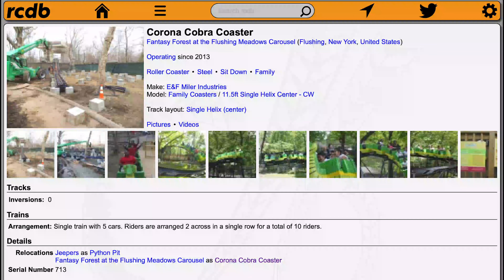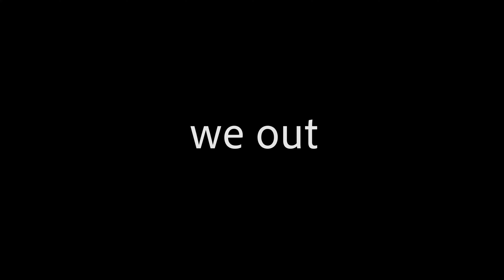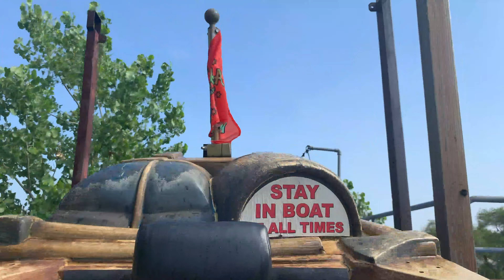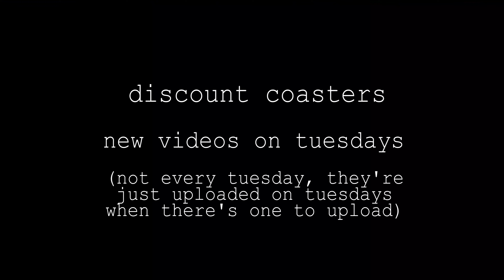Riding every roller coaster on Long Island -- Discount Coasters Episode 10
Truman, Zarek, J-Wass, and Jared ride every (operating) coaster on Long Island!

Truman: @trumansegal
Zarek: @zarek.herold49
J-Wass: @_jaywass_cm_
Jared: @jaredandell